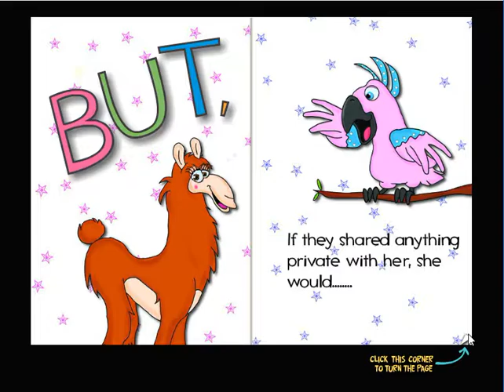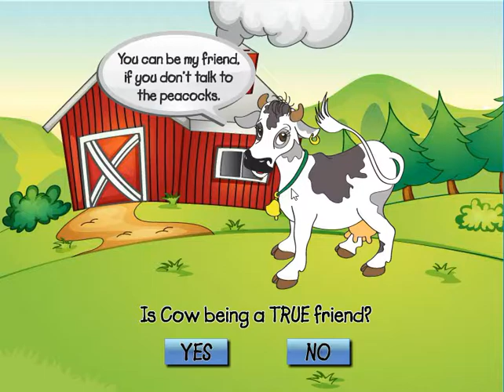The Drama Llama Interactive CD Demo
See a short clip of the animated storybook and one of the interactive lessons from the Drama Llama Interactive CD by Susan Bowman.